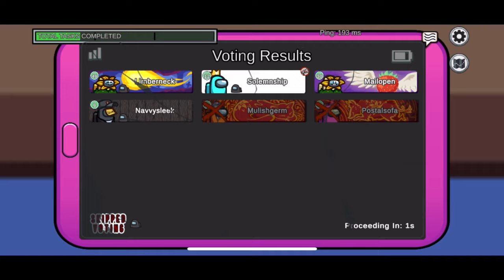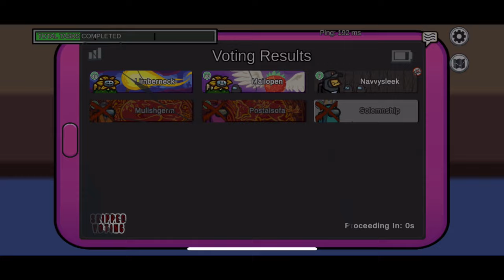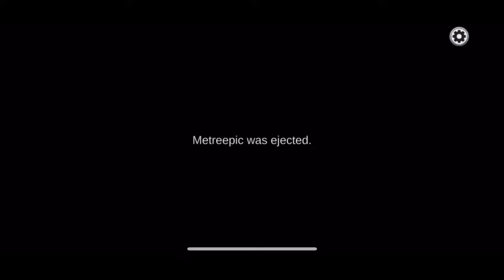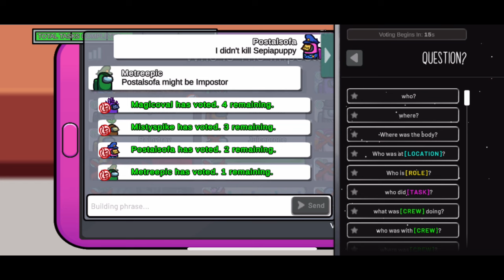Playing Some Among Us (gameplay)